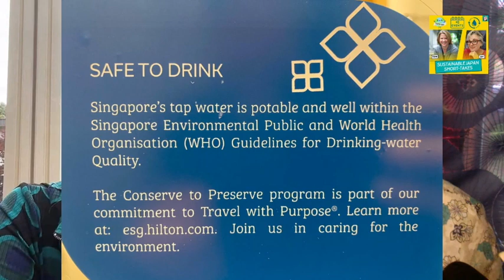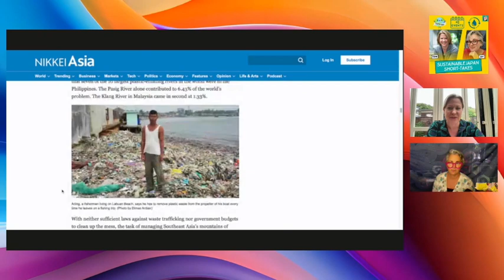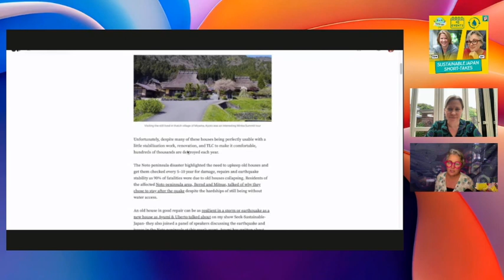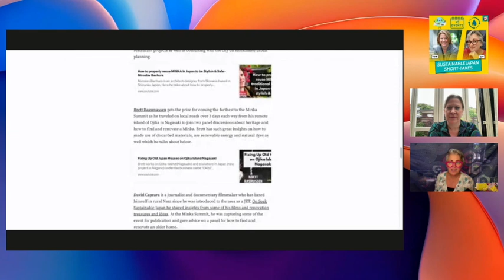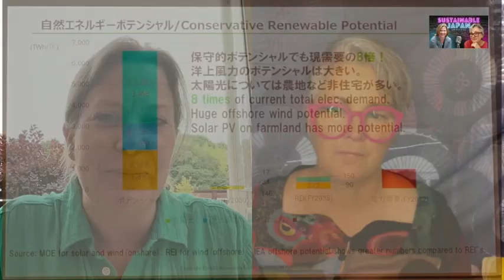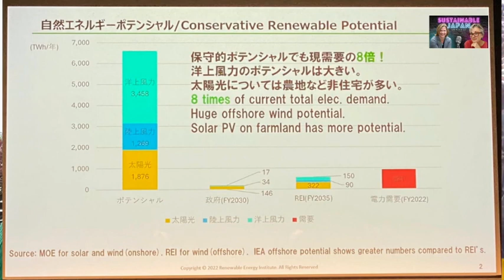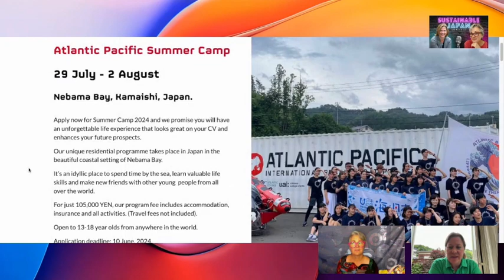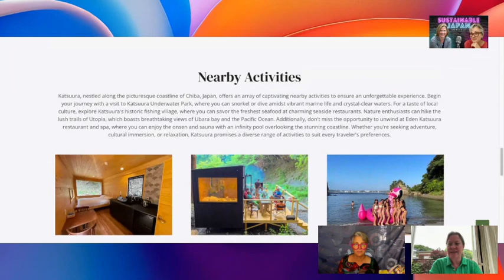[POD] Spring Double Sustainable Japan Shorts with Tove & Joy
Double the fun in one episode of our April and May live talks in the Sustainable Japan short-takes series with two sustainability focused consultants Tove Kinooka (Enteleco KK co.) and Joy @seeksustainablejapan  Inbound Ambassador / Seek Sustainable Japan)

April 2024 Episode:
00:30 Bring Your Own Bottle
01:00 Refill with MyMizu
01:45 Singaport Hilton tap water sign
02:40 What is MyMizu?
03:15 Is Plastic Recycled?
04:05 Plastic Waste Export Crisis
06:20 Our Waste Our Problem
07:10 Ask for refills
08:30 Hotel Greenwashing
10:00 No waste communication
12:50 Show how you're a better visitor?
13:50 Japan Times sustainable news
14:33 Freshen Up Old Shoes
16:00 DIY materials
16:30 2nd Hand Stores
18:00 Minka Summit Event
20:30 Tokyo Rainbow Pride Event
21:50 Rakuten D&I
24:30 Same Sex Partner Visa Issues
26:10 Earth Day holiday kids adventure
28:00 Picking up trash & no cans
29:00 Hiroshima Flower Festival
30:00 Spartan Obstacle Adventure Racing

LINKS
+ Japan Times - Bottled water has more microplastics than previously thought (2024
+ ShachoBell (Eremi) for same-sex and other tricky immigration issues:
+ The Netherlands has many sustainability focused entrepreneurs like @theoceancleanup BUT is the world's biggest exporter of plastic waste (Japan is #2) so we need a shift in government policy and regulation asap
+ NIKKEI ASIA - Plastic Waste Exports to Asia is unethical, illogical and a community & climate disaster
+ MEDIUM article Joy wrote about the MINKA SUMMIT 2024:
 / celebrating-rural-japan-life-reuse-of-old-...
+ Playlist of all videos on this channel about Minka, Akiya, Rural Life Renovation Projects & Minka Summit:
 • AKIYA-MINKA-KOMINKA Renovation Projec...
+ MyMizu website for refill locations around Japan: Map of Locations around Japan | About MyMizu | Download the MyMizu app from Google or Apple

May 2024
topics: renewable energy, whaling, ocean health, sustainable suncare, traditional Japanese garden tradition to reduce mosquitos & upcoming events..

31:00 Garden water pots & MEDAKA (japanese rice fish)
31:50 Responsible Investment Event
34:40 RE shift for Digital Biz Development
36:40 RE consumer awareness
40:00 BioDiversity Nature Positive
42:12 Sustainability Solved Podcast
44:15 REI World Refugee Day Event
46:35 World Oceans Day Event
48:10 Kids Summer Camp in Kamaishi
49:40 Little Hands Hawaii Japan
50:55 Whaling ramping up in Japan
51:40 Whale watching economic benefits
54:00 Sustainable Tourism Innovation Tyni
55:50 1% Bad Tourists in the news
58:10 Tourists Value Manners in Japan

Small water features in gardens are loved in Japan and can reduce mosquitos in the garden by adding small fish called MEDAKA (Japanese rice fish) and water plants like lotus flowers- for beauty and less itchy bites
LITTLE HANDS natural mineral tinted reef-safe suncream now in Japan - single mother founded in Hawaii and now also women owned in Japan
June 20, 2024 REI - Refugee Empowerment International Workshop Event
Tyni - small luxury stays in hard to develop without damaging the environment areas - inventive new tourism strategy
Atlantic pacific meaningful & fun summer camp for Japan kids in summer (July-Aug) but deadline to register is in June

BGM thanks to the talents of Casey Bean- support his musical journey on BandCamp